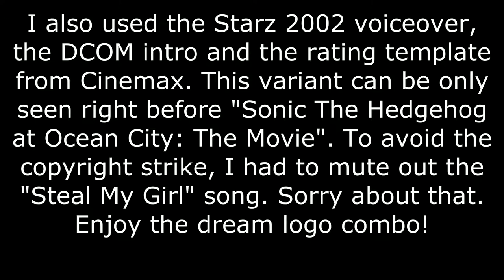Disney Channel Movie - G Rating Screen (Sonic The Hedgehog At Ocean City: The Movie Variant)